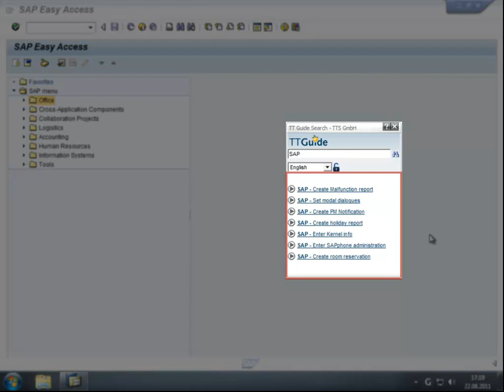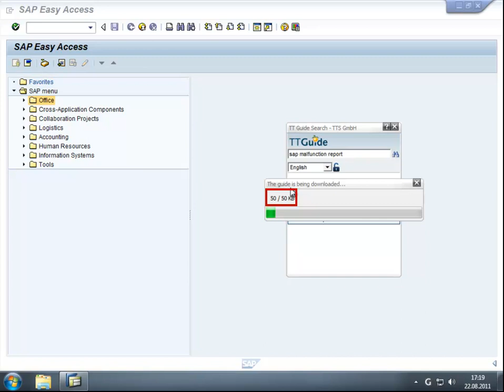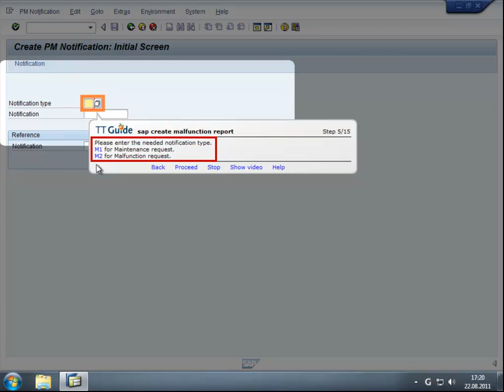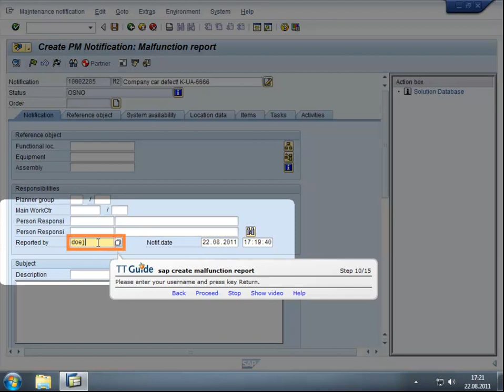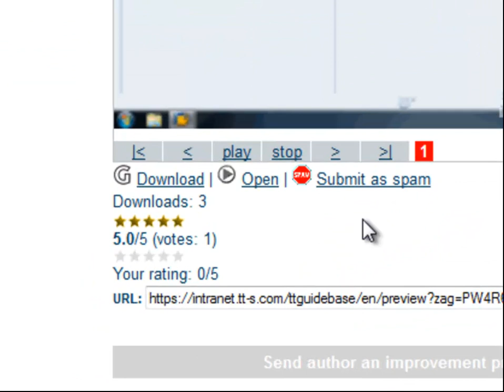Contextual inmediata en el sistema de producción - tt guide vídeo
tt guide es la ayuda contextual inmediata en el sistema de producción. Con tt guide mejorará la aceptación de sus aplicaciones informáticas por parte de sus usuarios finales y aumentará la seguridad de sus procesos de negocio y la calidad de sus datos. tt guide soluciona de forma inmediata las incidencias de los usuarios en el mismo lugar en que se generan; directamente en el puesto de trabajo de los empleados. Este vídeo le muestra una guía para una transacción de SAP.